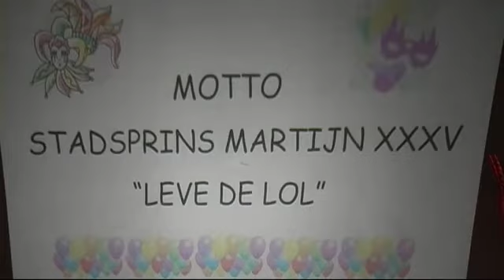Federatiebal 2011 Martijn XXXV Freek Links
CARNAVALUTRECHT